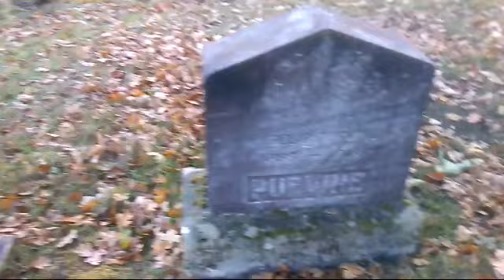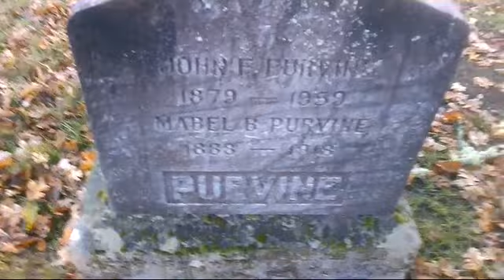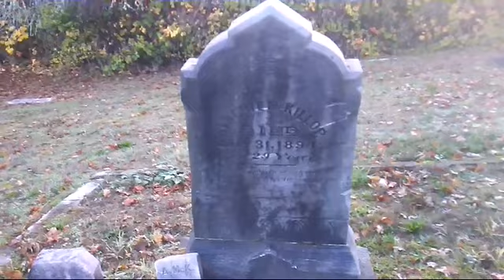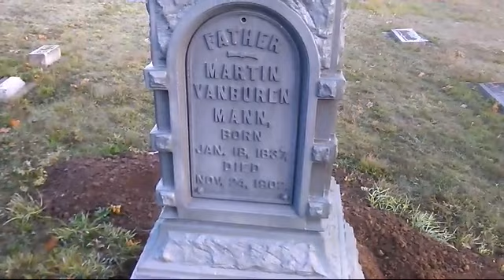HAUNTED XENA CHURCH REAL DISTURBANCE ON FILM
No bullshit clean comments are welcome but please keep it that way.